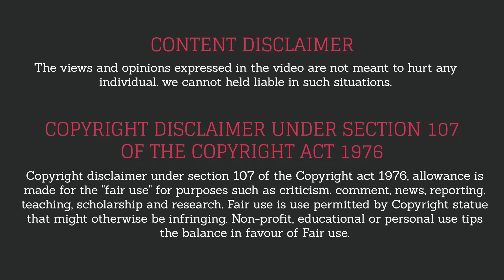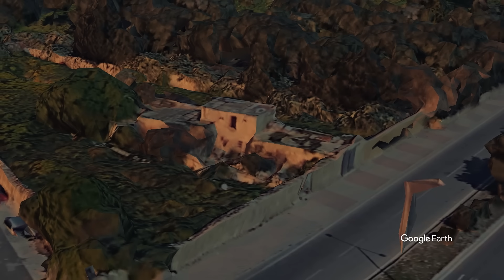இந்தியாவையே நடுக்கத்தில் ஆழ்த்திய உண்மை கதை | Pradeep Kumar